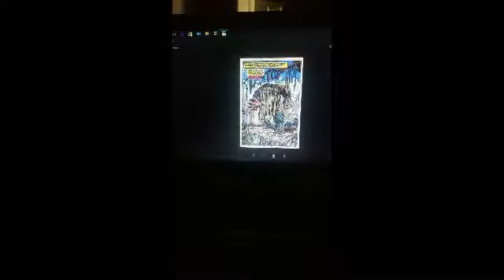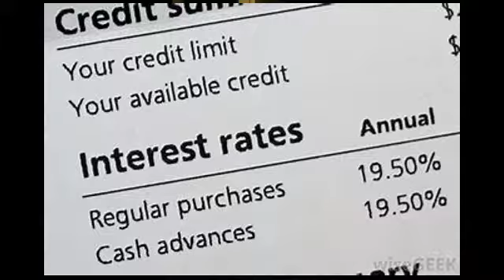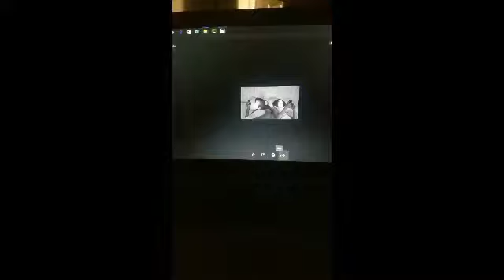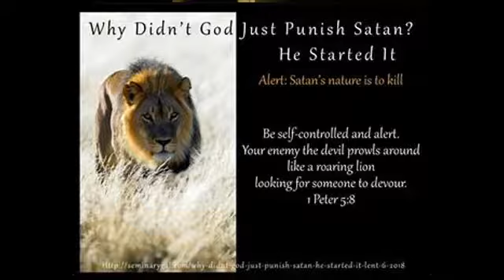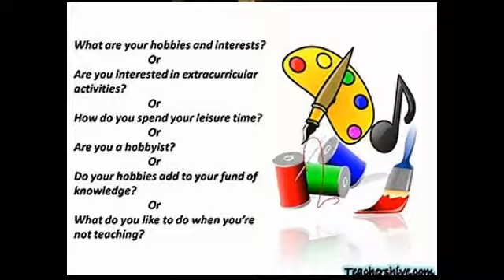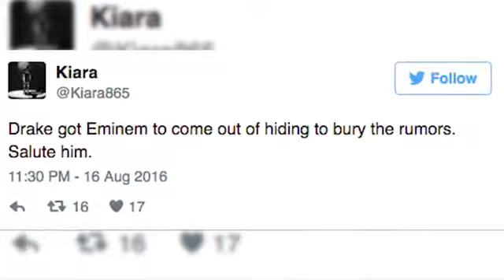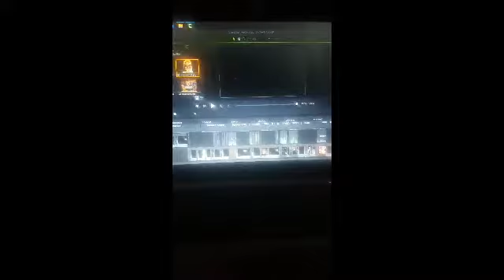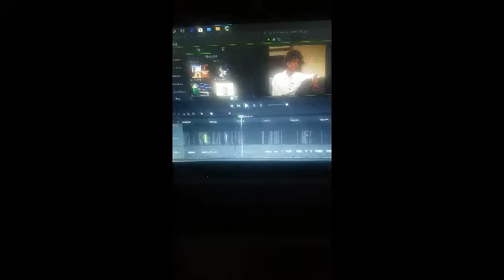The god of INTRESTED the surrender levels of BEYOND 8 god the carrier the blaze demons end times an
LIFE TIME INSURANCE the BOOK OF JOSHUA. The BEST IN THE WORLD 460 VIDEOS check mate 9th god videos COMEING SOOON everything EVERY VIDEO THE BEST of the best ...79 sometime SUBS. Shout out to no 1 but God black JESUS N MEEE...Trillion dollar information BILLIONS...No high school DIPLOMA they KILLED OFF my people I been on a bicycle daily watched by every 1 yet not 1 supporter who gave me nothing towards a ANYTHINg I done ...I WANT ABSOLUTELY NOTHING TO DO WITH THIS entire state ..Im the best in the world an im not even trying ..messed up HANDS...They can't even.beat 7 PERCENT OF MY real potential. Yet I still gave yall the best because why im trying CRUSH generation after generation after generations MULTI SKILLS o an dont worry FOLKS the older I get the more MY price will go up ..I no all about getting old an giveing away free thoughts not on this end Shoes shang stung diamonds THE CHANNEL OF NO SURRIVORS NOT EVEN ME ...